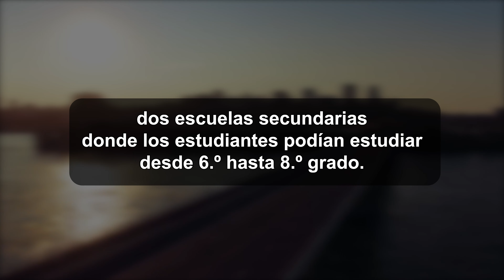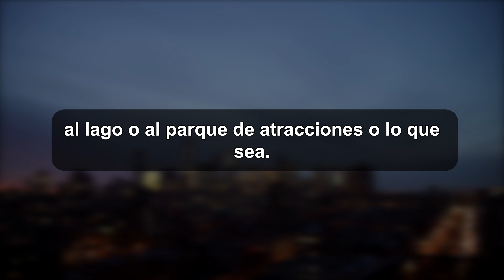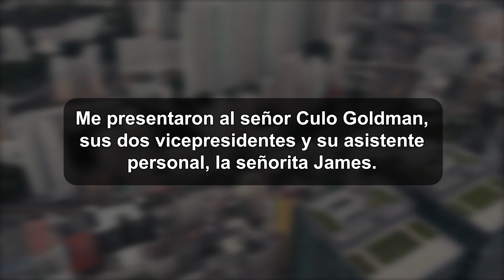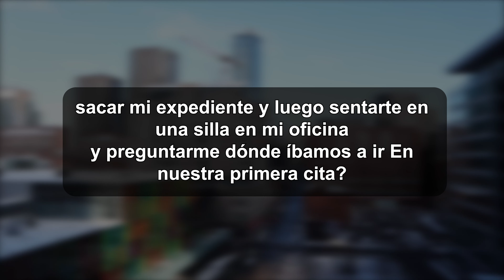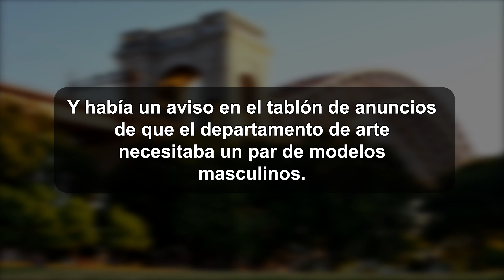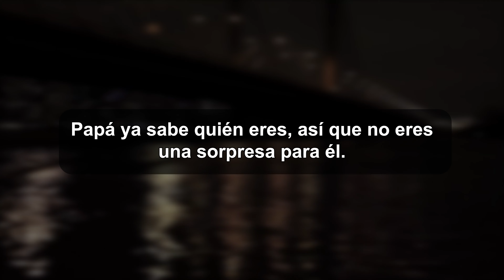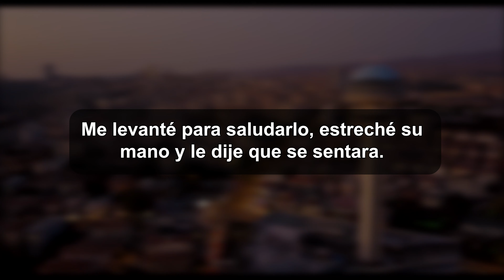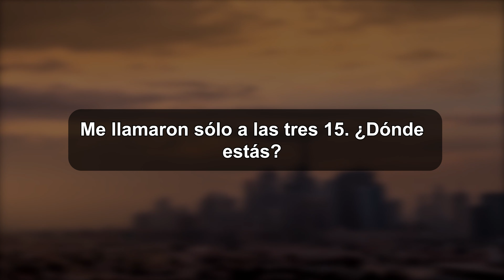De la desilusión al éxito.